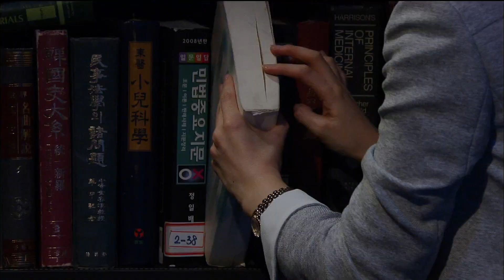[lady of storm] 폭풍의 여자 131회 - Moo-Young knows the location of will!? 유언장 위치 알아내나?! 20150504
Moo-Young knows the location of will!?